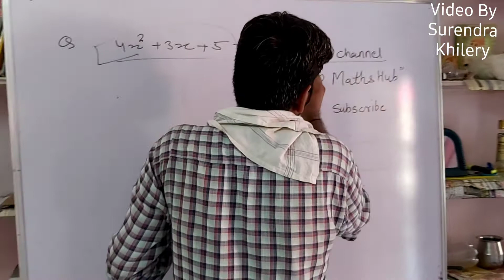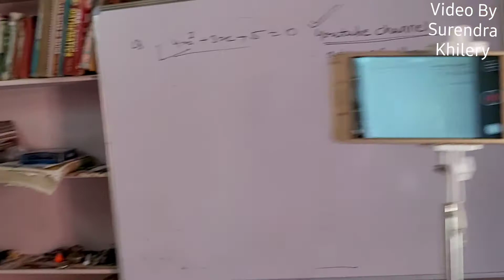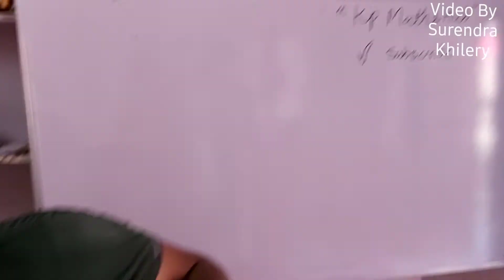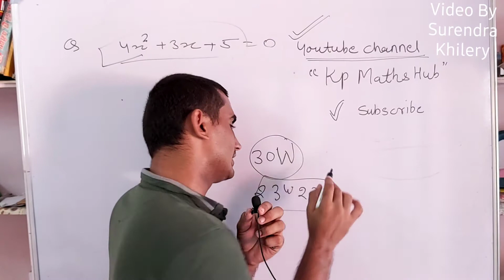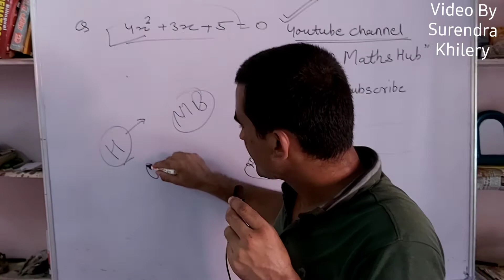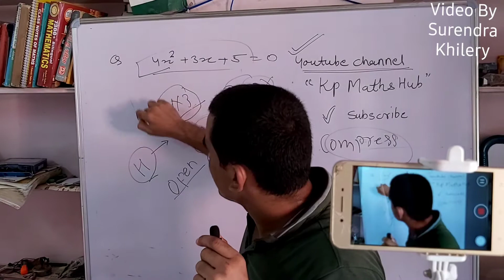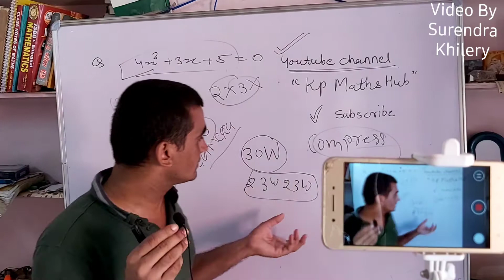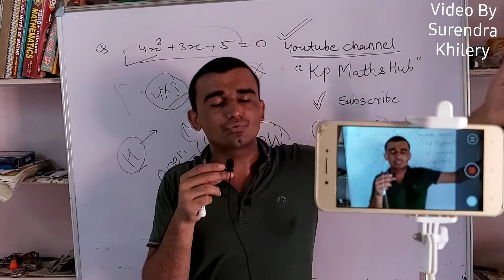यूट्यूब पर मोबाइल फोन से ऑनलाइन पढ़ाना कैसे शुरू करें, How to Start Online Teaching on YouTube hindi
यूट्यूब पर मोबाइल फोन से ऑनलाइन पढ़ाना कैसे शुरू करें | How to record teaching video for YouTube
we are learning in this video:
1) "how to start online teaching on youtube"
2) "how to teach on youtube "
3) "Starting an educational channel on YouTube - in Hindi - By Surendra Khilery"
4) "How to teach online classes in India"
5) "Online teaching through mobile"
questions and answers:
How do I start an online teaching class?
How can I teach online youtube?
How can I teach online by mobile?
Which app is best for online teaching?